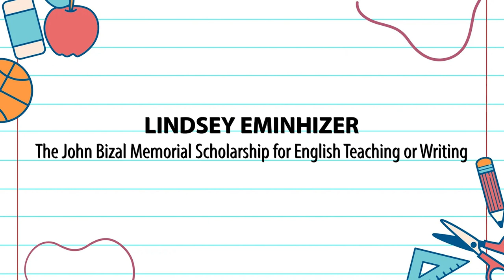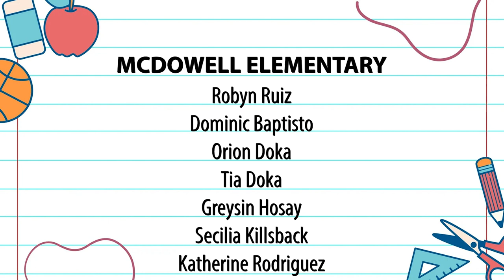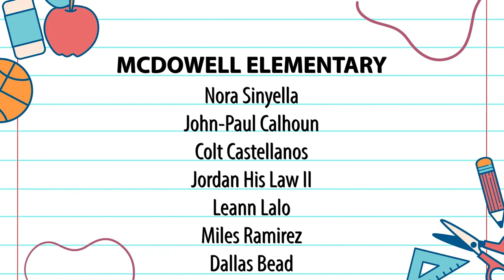Episode 36 - April Outstanding and Perfect Attending